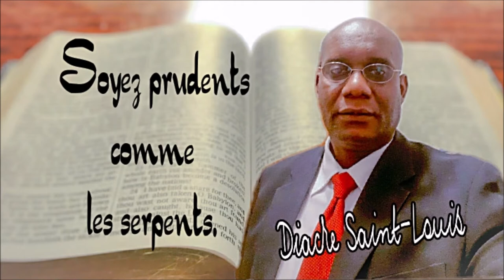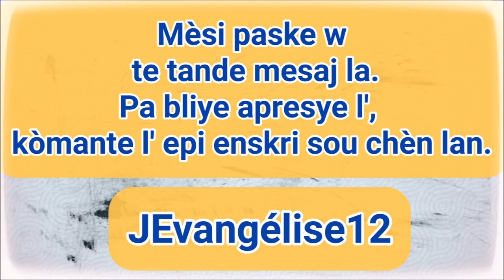SOYEZ PRUDENTS COMME LES SERPENTS | Diacre Jean H. SAINT-LOUIS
Voici, je vous envoie comme des brebis au milieu des loups. Soyez donc prudents comme les serpents, et simples comme les colombes. Matthieu 16:10

*** Merci***
Like (pouce Bleu)